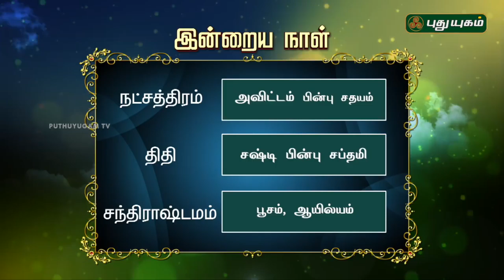இன்றைய ராசிபலன் / Daily Rasi Palan | 05/06/2018 | Puthuyugam TV